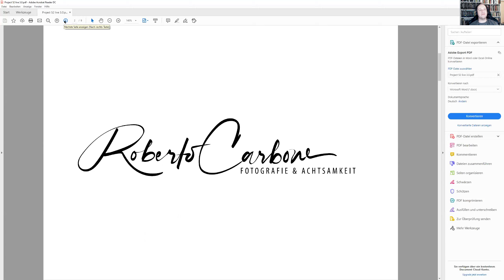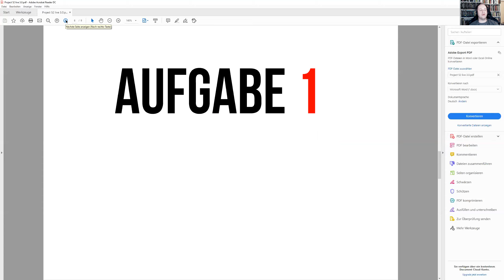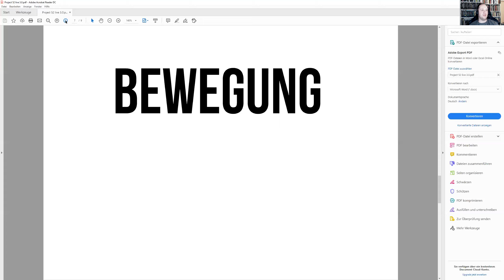Project52live Zusammenfassung & Login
Project 52 live
Jede Woche 1 neue Foto Aufgabe & 1 Stunde live Feedback